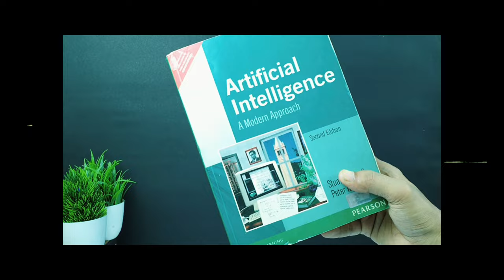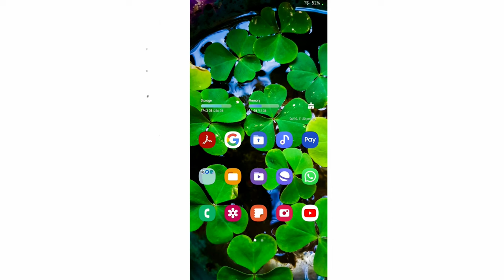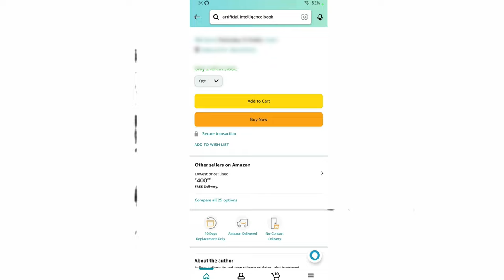How to buy second Hand book online | Buy Second hand book from Amazon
So in this video I have shown that if you are a student then how can you buy second hand book from amazon. So some people prefer to buy old book instead of buying a new book and why only books? you can buy a lot of things from amazon at low price, so as I have shown in this video you can use that trick. You can buy things at a low price.